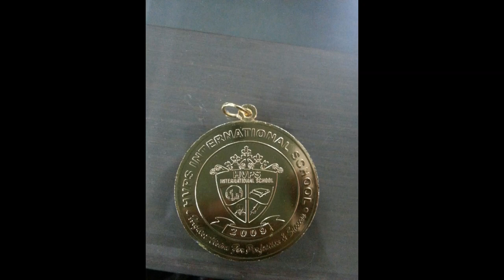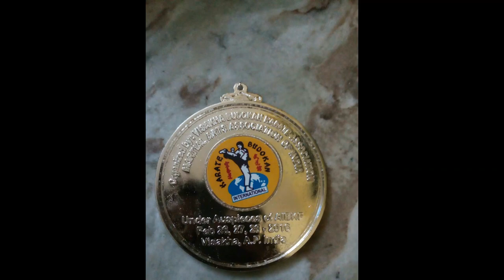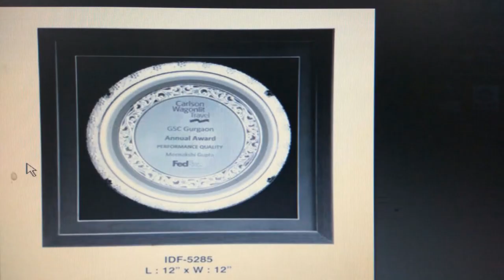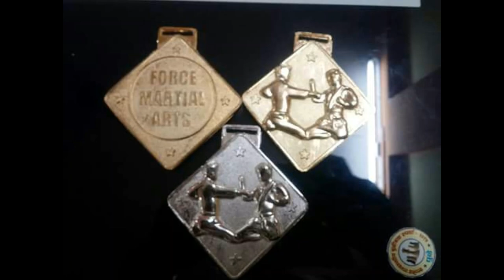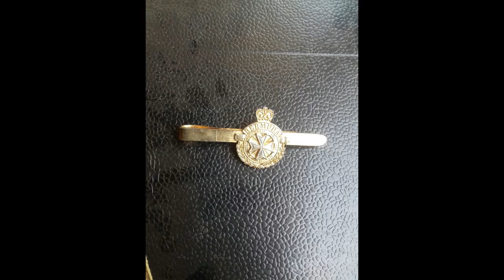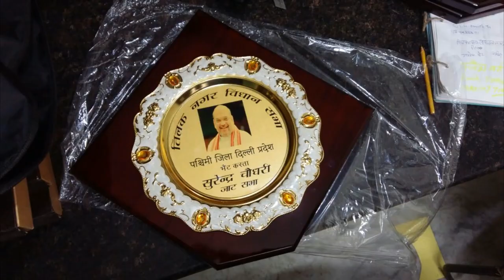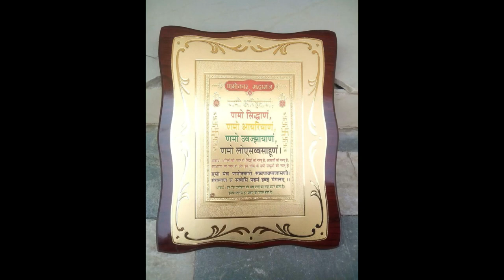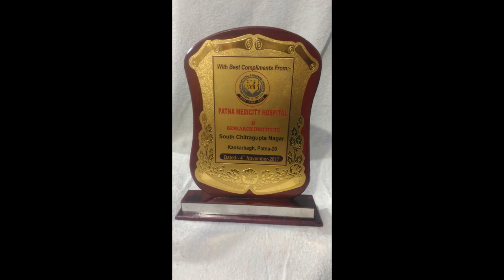INDIA NO-1 TROPHY, MEMENTO, PLAQUE, TROPHIES, AWARD AND MEDAL MANUFACTURERS! CHINA TROPHY SUPPLIERS